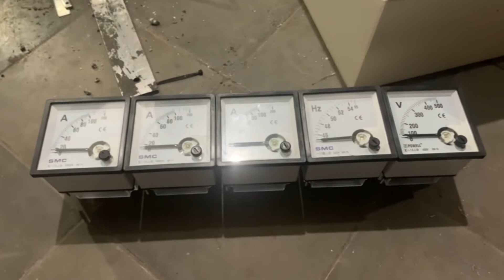Tutorial Merakit Panel Power 3Phase untuk Genset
EDUTORIAL TV Hanyalah Sebuah Singkatan Dari Education And Tutorial TV Dengan Tujuan Untuk Memberikan Edukasi maupun tutorial Kepada Pemirsa Yang Mulia, Tidak berpihak Kepada Siapapun dan apapun.

INFO:
Pemesanan/Business/Endorse silahkan hubungi:
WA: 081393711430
Address: Ds. Madigondo RT.13/V, Kec. Takeran, Kab. Magetan

JIKA PINGIN TANYA-TANYA SILAHKAN TULIS DI KOMEN BAWAH VIDEO